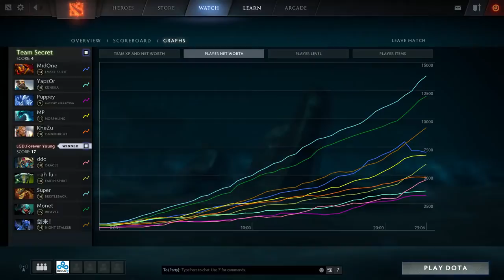Secret vs LFY EPICENTER 2017 Group A Game 2 VOD DOTA 2 / MidOne Ember / Super Bristle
DOTA 2 Secret vs LFY Game 2 VOD - EPICENTER 2017, Group A , 08.06.17 ▷ League Info: